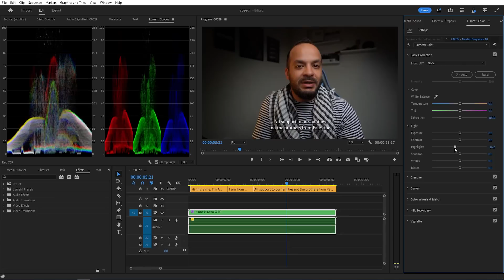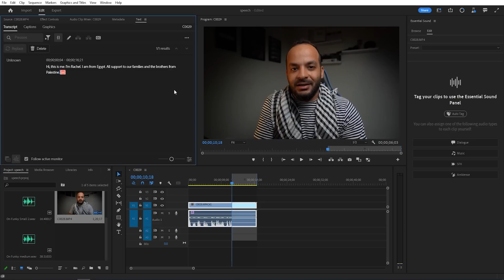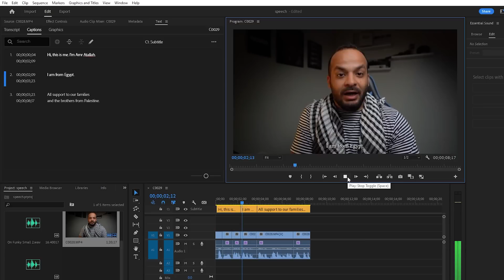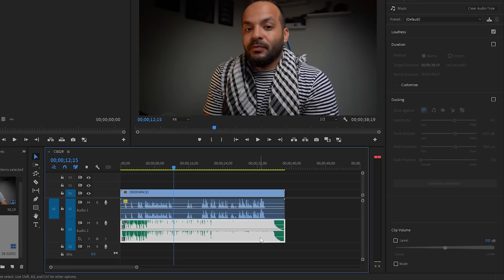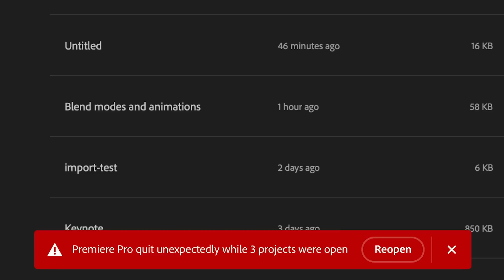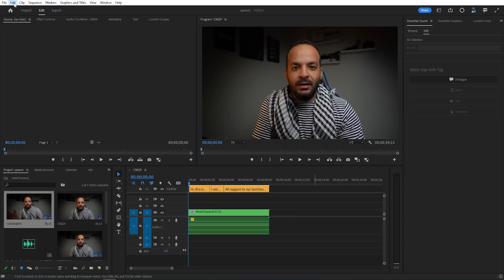ايه اللى حصل في البريمير 2024 ؟ الان يمكنك إزالة السكوت بالذكاء الصناعي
اخر وافضل التحديثات في برنامج ادوبي بريمير برو اصدار 2024
What is new in Adobe Premiere Pro 2024

00:00 المقدمة
00:28 Five time faster
01:11 Remove Filler & silence
02:37 Replace All (text)
03:38 Auto Audio Tagging
04:24 Enhance Speech
05:15 Recovery Mode

اتعلم ادوبى بريمير كامل - Learn Adobe Premiere Pro CC